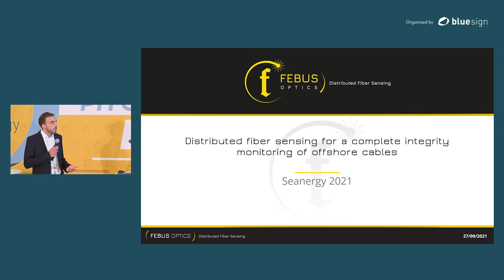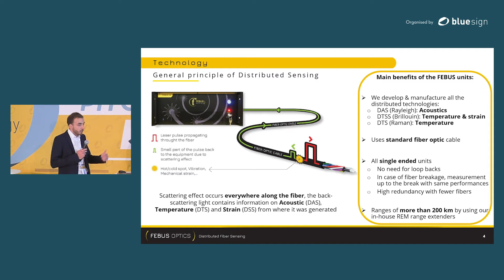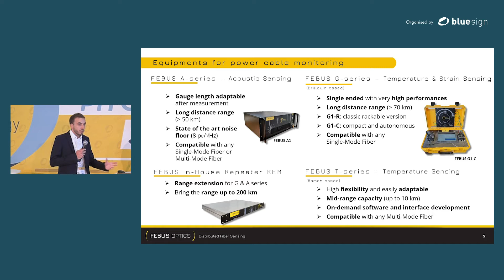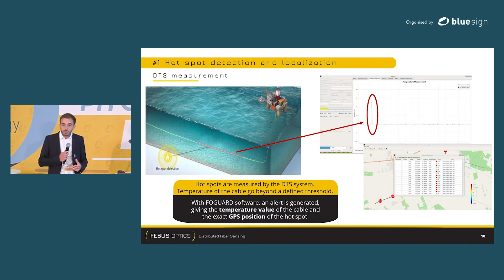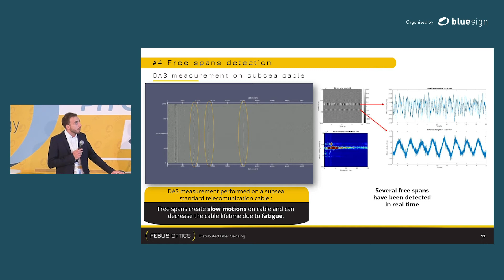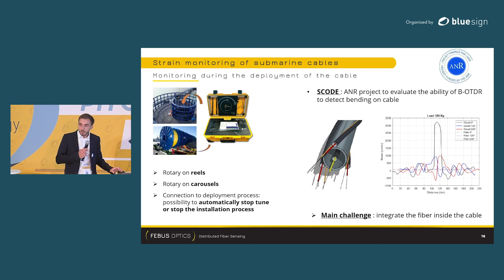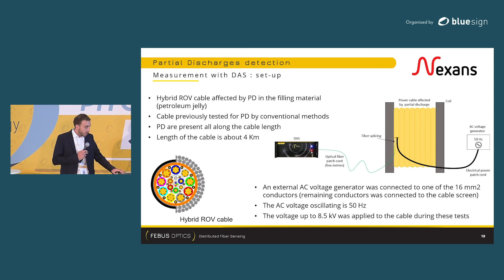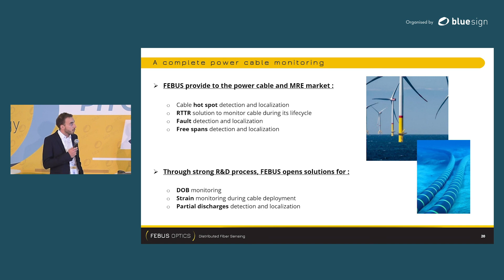Distributed fiber sensing for a complete integrity monitoring of offshore cables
Pitch @ Seanergy 2021
Pierre CLEMENT, PhD, Product Lead Engineer, FEBUS Optics